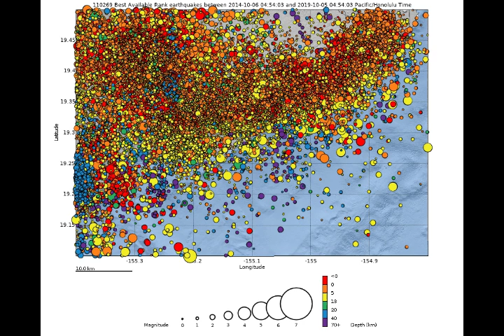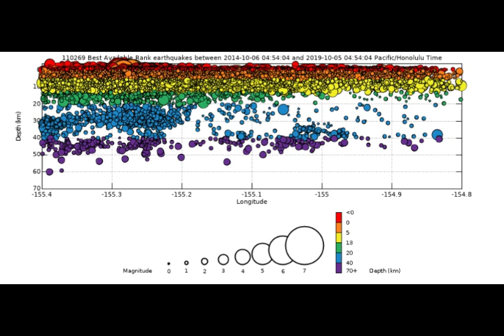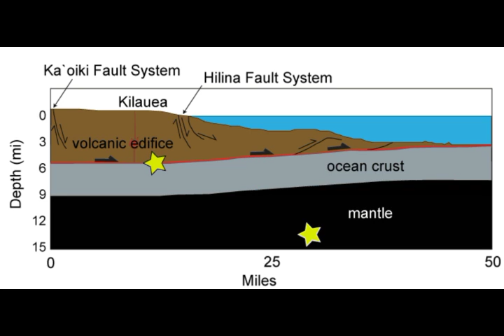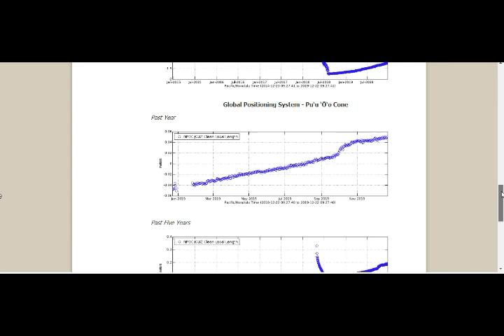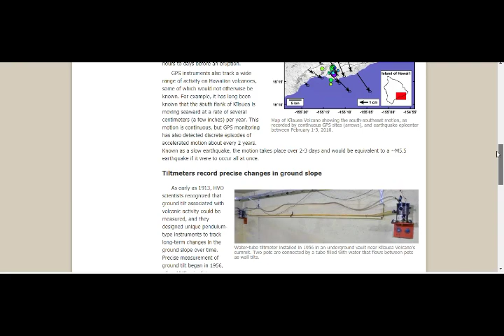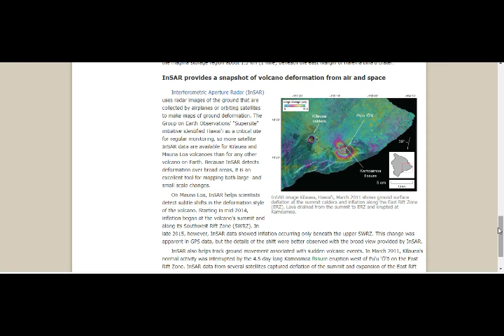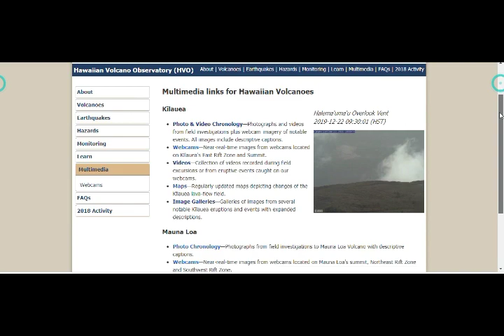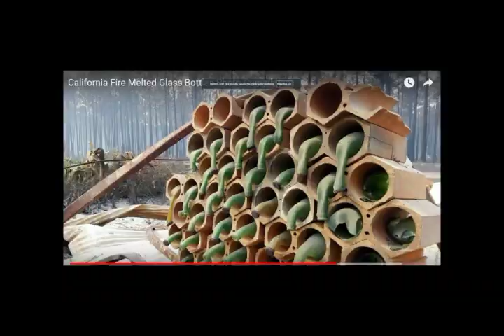MAUNA LOA Volcano M3.1 Quake & SWARM! Kilauea Mantle Plume M2,6 376Km Deep Pahala!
Please Support:
MAUNA LOA Volcano M3.1 Quake & SWARM! Kilauea Mantle Plume M2,6 376Km Deep Pahala! 460+ Quakes in 28 Days!
4) Thumbnail image - volcano lava kilauea nps.jpg